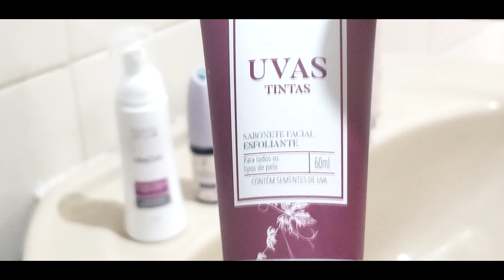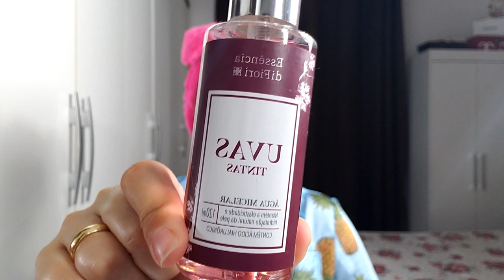Vamos de transformação - Olha a diferença na metade do meu rosto com produto e sem produto!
Vamos começar o Ano de 2021 com uma bela de uma transformação, usei os produtos da Cosméticos do Bem!

JC01
Lembrando que é somente para as 30 primeiras leitoras!

Se você quer mais informações sobre os produtos da Comésticos do Bem dá uma olhadinha nesse link aonde explico mais detalhes: